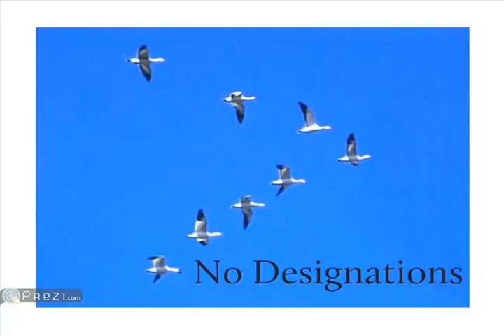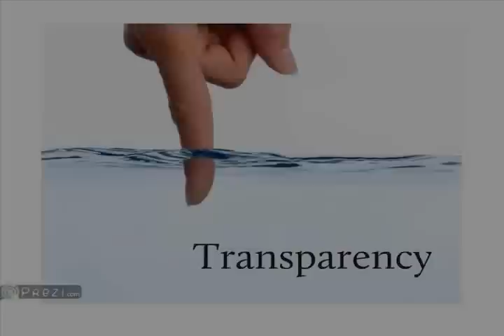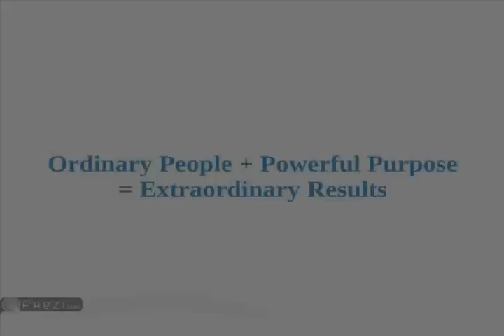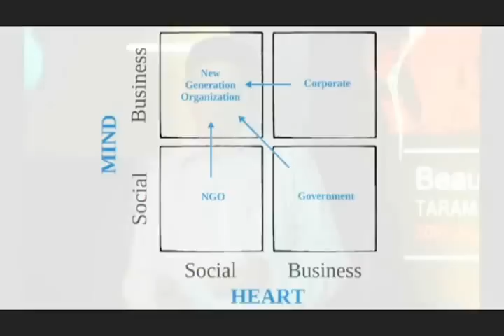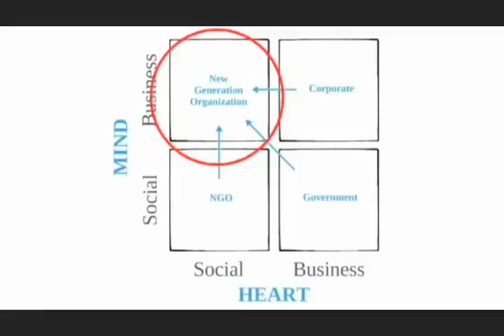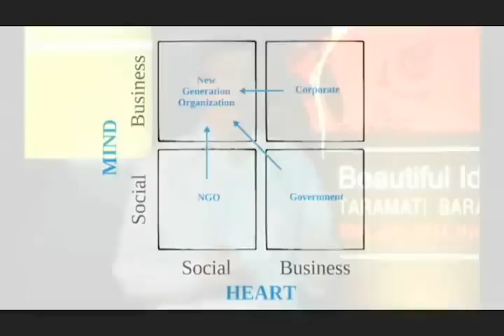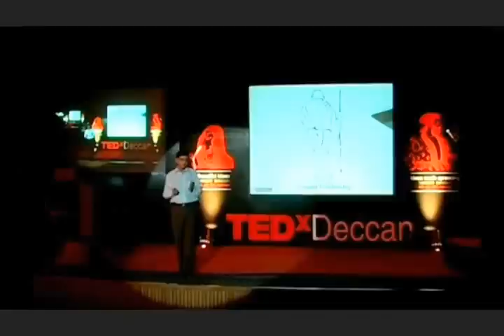Creating An Endearing Organization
An Inspiring talk by Pradeep Kashyap on creating an endearing organization through the MART story